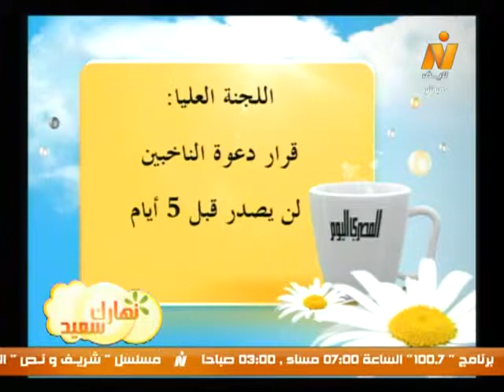نهارك سعيد| قراءة فى صحافة الخميس 20 مارس 2014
نهارك سعيد| قراءة فى صحافة الخميس 20 مارس 2014 مع أ/ ناصر فياض مدير تحرير جريدة الوفد
(تقديم/ فادى غالى)